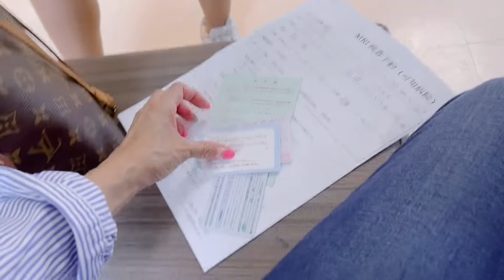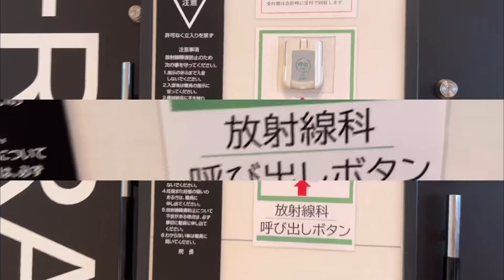🇯🇵🇵🇭JAPAN MRI(MRI に いってました)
it’s better to check up your doctor right away to avoid big damage of your body  si i desided to go to MRI check hostpital in orfmder to know the causes of my neck ache